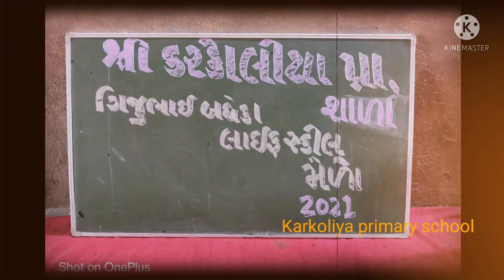Gijubhai badheka life skill melo |Jignesh Amreliya